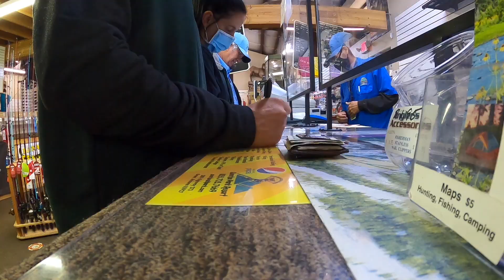Trout Fishing In The White Mountains Never Dissapoints!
Took a break from bass fishing and decided to head up north for a few days.
Fishing wasn't as good at it has been but was still a blast to catch a few trout and make trout tacos.